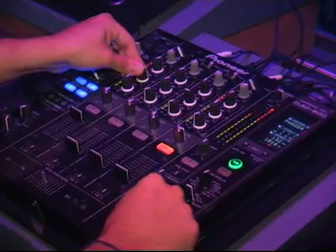CARL COX&Friends "VARELAS BIRTHDAY" Space@ibiza 2009